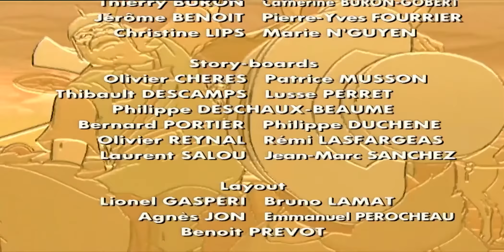Alix - Épisode 15 : Iorix le grand - Partie 2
Alix est une série télévisée d'animation française en 26 épisodes de 24 minutes, créée d'après la bande dessinée éponyme de Jacques Martin et diffusée à partir du 30 décembre 1999 sur France 3.

Cette série met en scène les aventures d'Alix, un jeune homme d'origine gauloise adopté à la mort de son père par Honorus Galla, un riche Romain gouverneur de Rhodes. Enak, l'ami d'Alix, accompagne ce dernier durant toute la série à partir de l'épisode 4. L'ennemi d'Alix dans la version papier, Arbacès, est également présent dans quelques épisodes.